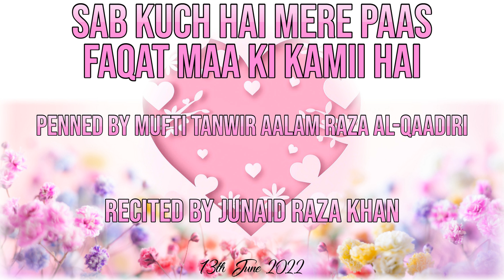Sab Kuch Hai Mere Paas Faqat Maa Ki Kamii Hai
Beautiful Latest Kalaam Written In The Love Of Their Beloved Mother By:

Khalifa E Huzoor Qaaide Millat wa Khalifa e Huzoor Mushaahid e Millat

Hazrat Allama Mufti Tanwir Aalam Raza Sahab Qibla

🎙️Recited By The Nightingale Of Huzoor Taajush Shariah, Janaab Junaid Raza, Malawi

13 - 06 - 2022